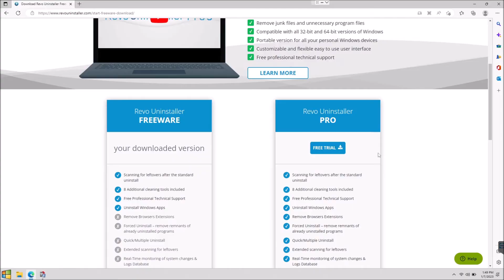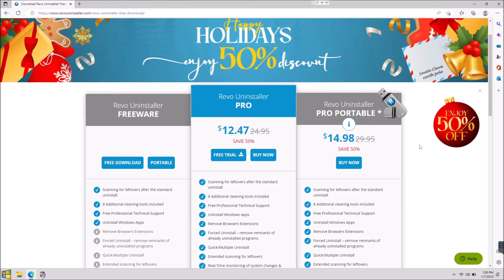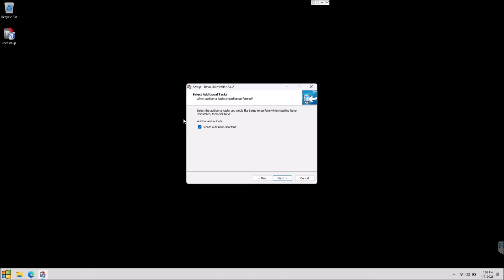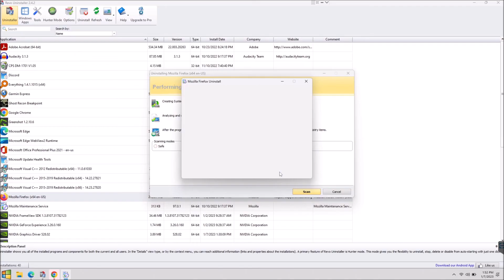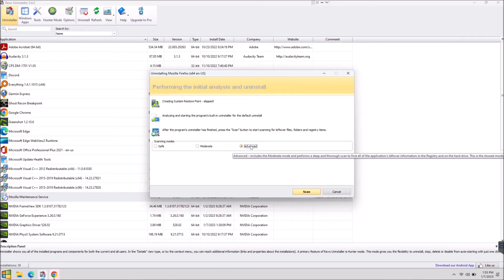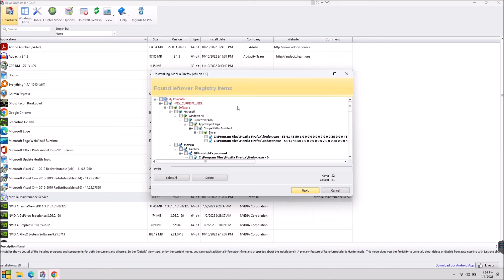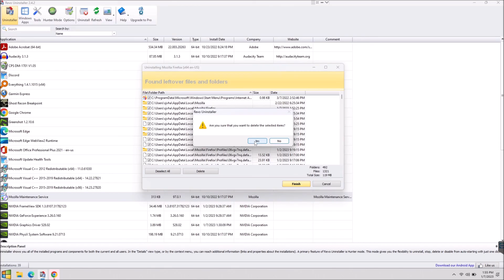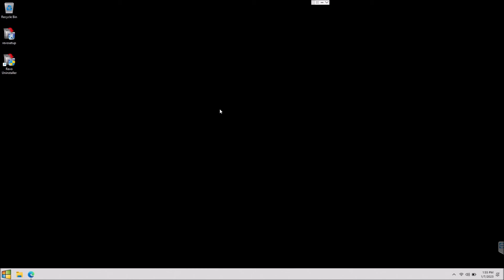How to Uninstall Programs using Revo Uninstaller for Windows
Description:

This video is a tutorial that shows a user how to uninstall programs using Revo Uninstaller for Windows.

Notice: If there are any product links above, they may be amazon affiliate links, which means if you buy the product through these links, this will earn me a very small commission which helps with my channel. You do not pay any additional for the product!